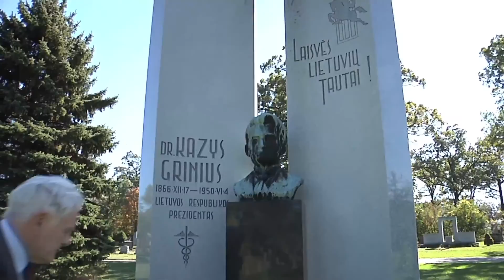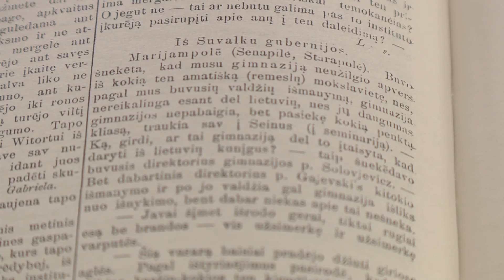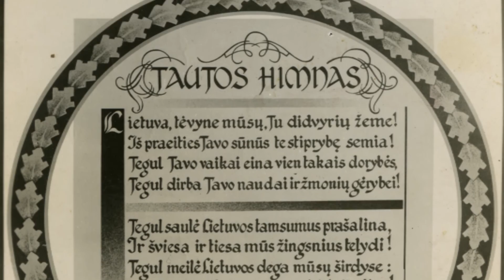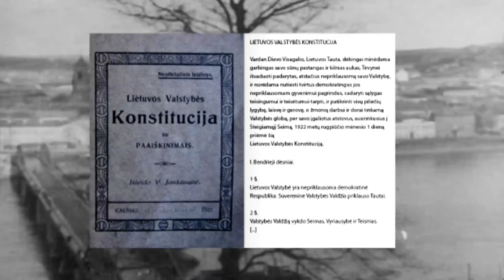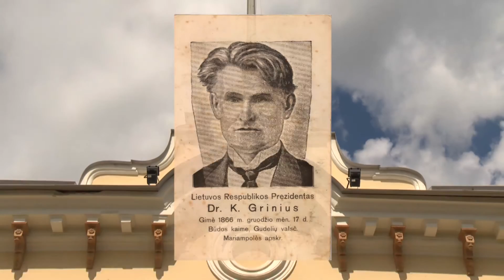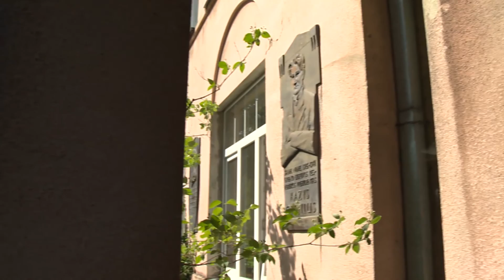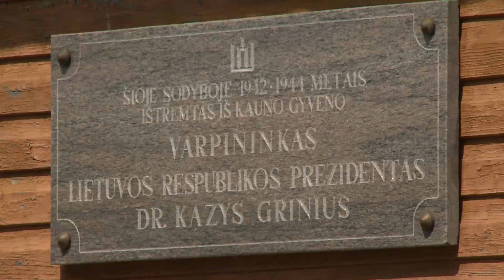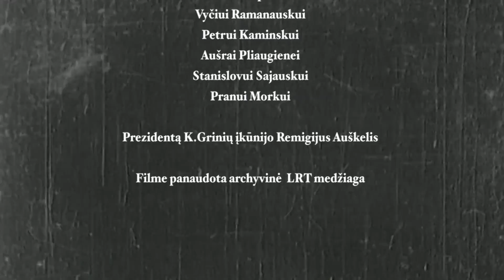Editos Mildažytės Televizija Internete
Editos Mildažytės televizijos, kino ir video darbų archyvas.